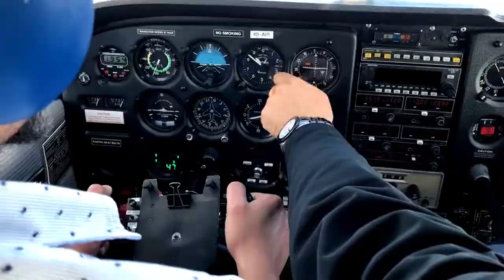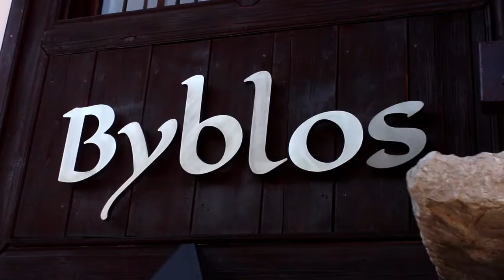MONTENEGROTRIP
Follow our Instgram @MediaPlot for more!